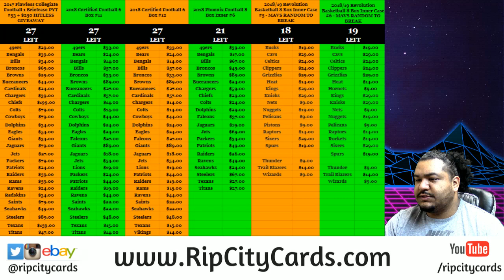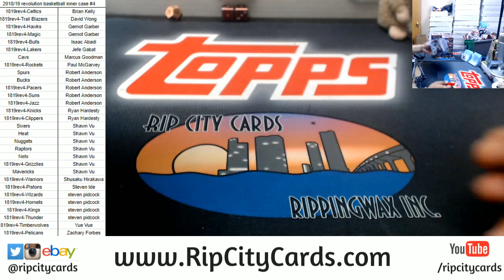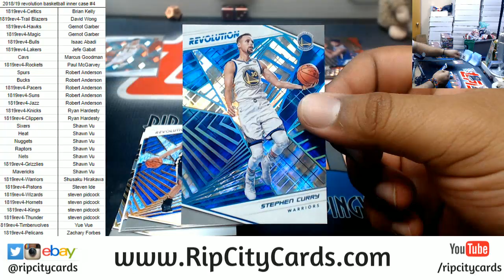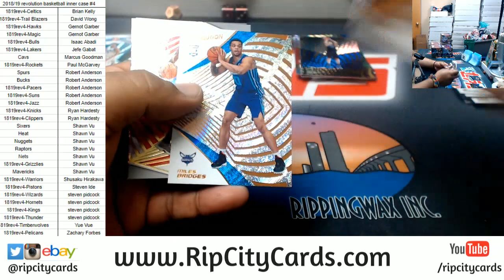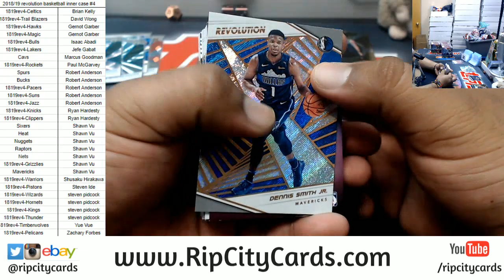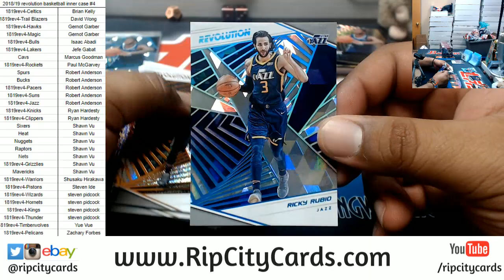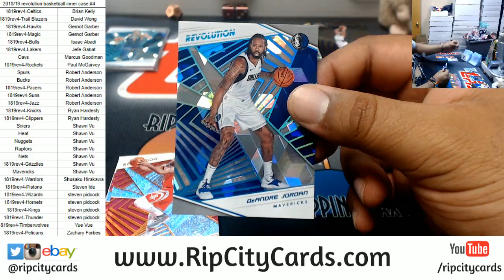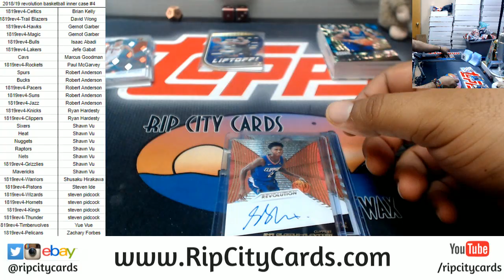2018/19 Revolution Basketball Inner Case #4 + MAVS RANDOM RCC